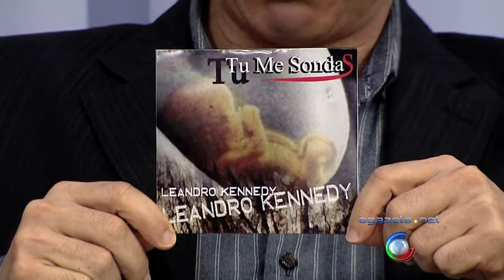Leandro Kennedy Cantor Gospel 09 12 15